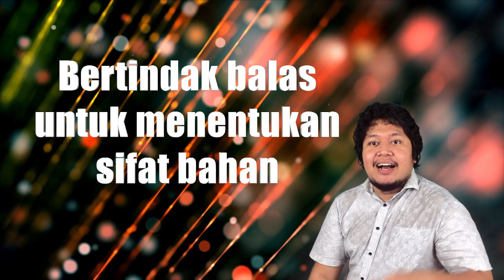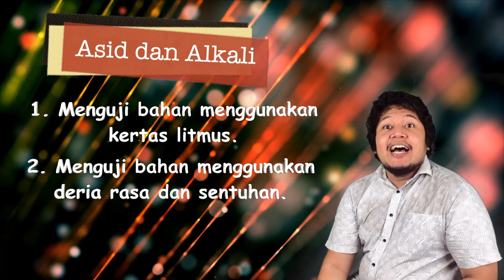Sains Tahun 3: Pengganti Kertas Litmus cikgooTube CikguZoul (Bah.3)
Standard Pembelajaran:
8.1.3 Meneroka bahan lain yang boleh menguji bahan berasid, beralkali dan neutral.